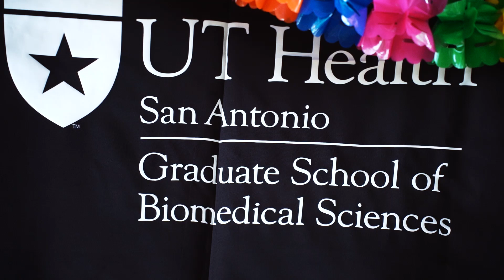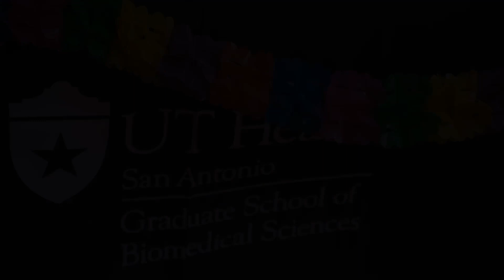Viva Science SA 2023 Highlights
Viva Science SA is a free and family-friendly event that features a distinguished speaker, interactive science booths with fun activities for all ages, a science fair with posters by local scientists, science-themed artwork, delicious food trucks and much more.

Viva Science SA is designed to enlighten, engage, and excite people of all ages in the San Antonio community by displaying science in an entertaining fashion.

The event is being led by The Graduate School of Biomedical Sciences at UT Health San Antonio and graduate student leaders with the support of all schools at UT Health San Antonio and our partners in the community.

The goal of this initiative is to foster engagement between our (and your) scientists and the general public while showcasing the importance of Science, Technology, Engineering, and Mathematics (STEM) to San Antonio’s economic and cultural development.